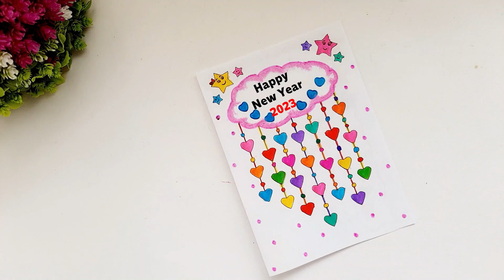New Year card 2023 | Easy and beautiful white paper new year card | DIY New year greeting card